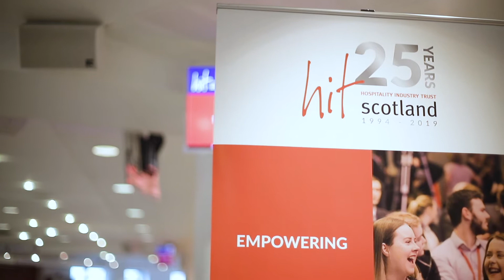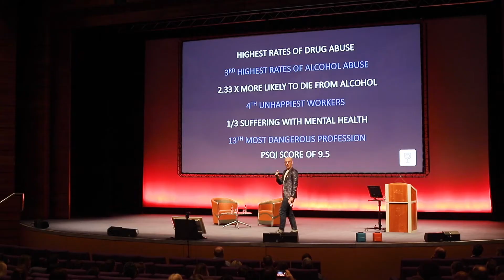HIT Talent Conference 2020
This year’s Talent Conference took place at the EICC on the 6th February.
Over 500 tourism and hospitality professionals came along to hear a range of inspiring speakers covering such diverse topics as – business for social good / Brand Scotland / Communication through comedy  / Wellness and positive Mental Health in the workplace / Entrepreneurship.

Over 200 scholarships were also presented to this year’s lucky recipients.
Watch our Highlights for more!